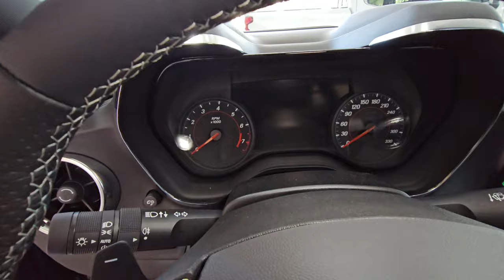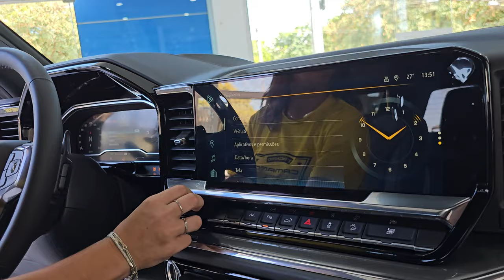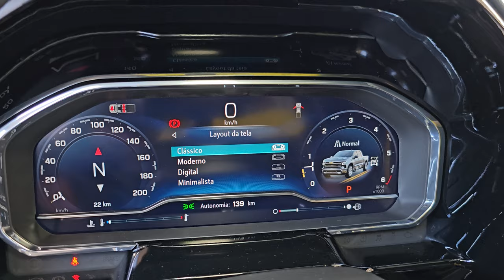Despedida do Camaro no Brasil o último a combustão e a Nova Silverado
Facebook do nosso canal.